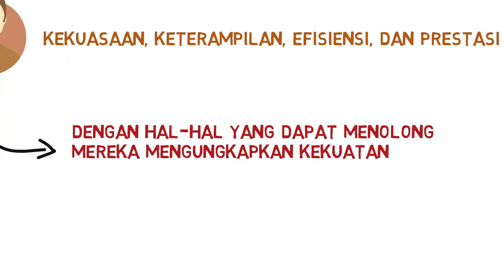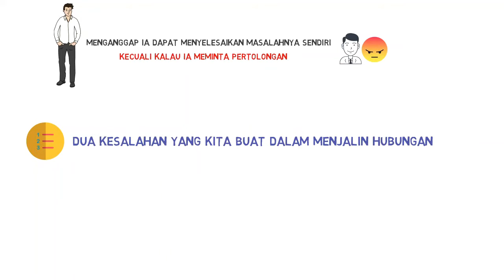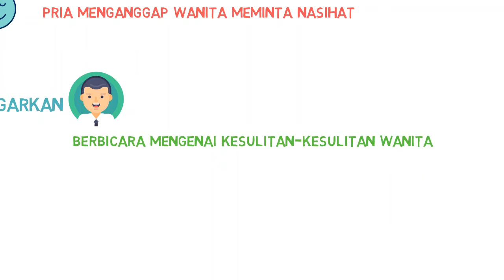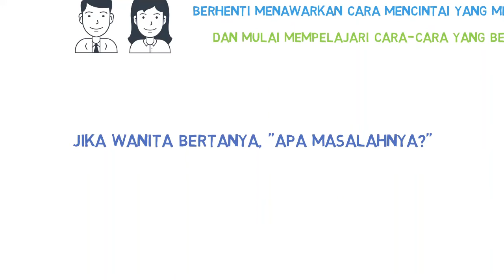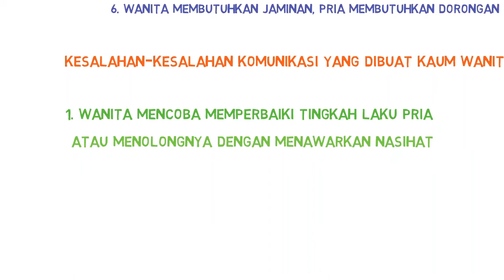Tips Komunikasi Tanpa Emosi dengan Pasangan: Ringkasan Buku Men Are From Mars Women Are From Venus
Buku karya John Gray adalah satu di antara tiga buku yang membahas tentang hubungan dengan pasangan. Menurut saya buku ini sangat lengkap untuk mengetahui sikap atau sifat laki-laki dan perempuan dalam menjalin hubungan. Banyak hubungan yang akhirnya terjadi kesalahpahaman sehingga selalu terjadi konflik, itu karena seseorang tidak mengetahui bahwa laki-laki dan perempuan memiliki pola komunikasi yang berbeda. Terkadang seseorang memandang orang lain dengan sudut pandangnya, tanpa mengetahui sifat-sifat alamiahnya.

Dengan membaca buku ini, kita bisa tahu perubahan komunkasi apa yang harus diperbaiki untuk menciptakan hubungan agar tetap harmonis. Kata-kata atau bantuan apa yang bisa dilakukan agar pasangan merasa aman dan percaya bahwa kita mencintainya secara tulus. Riset yang mendalam dilakukan oleh John Gray membuat buku ini terus diingat dan menjadi rujukan dalam hubungan pasangan.

Jika ada daftar buku yang ingin diringkas atau review silakan komentar di bawah ya!